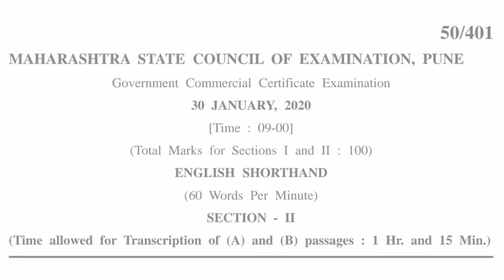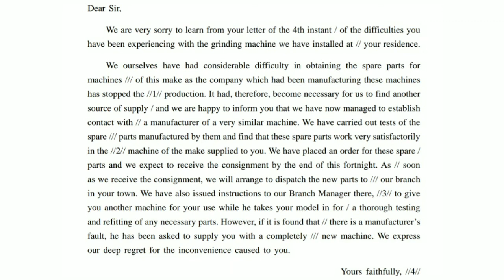Shorthand Dictation 60 wpm Transcription 4 | 60 Speed English Dictation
Topic Covers

Shorthand Dictation 60 wpm Transcription 1
Transcription 4
60 wpm english dictation
60 speed english dictation
Steno english 60 wpm
shorthand shorthand 60 wpm
stenography sikho
dictation 60 wpm
shorthand passages 60 passage
60 wpm
60 wpm english shorthand
english 60 wpm english
shorthand 60 wpm legal Legal matters
english 60 speed passage
GCC exam
GCC examination
GCC examination 60 wpm english
60 wpm GCC exam